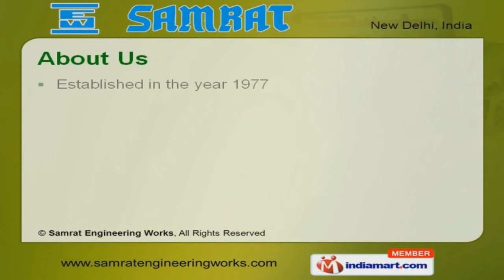Water Pollution Control Systems by Good Care Enviro System, Chennai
] Welcome to Samrat Engineering Works, Manufacturer Exporter of Die Cutting Creasing Embossing Presses. An ISO CE certified company, established in the year 1977. Cutting edge technology, highly trained professionals complete customer satisfaction make us unique in the industry. Our well equipped R&D unit, Superior quality raw materials Customization facility are the factors that keep us ahead of our competitors. We offer a wide assortment of Embossing Press, Lamination, Box Stitching Die Cutting Machines. Paper Cutting Machines offered by us are well known for their outstanding performance. Our Die Cutting Machines are highly productive and requires minimum space. We would like to present a wide range of Corrugation Machines that are highly efficient. Along with that we offer Box Stitching Machines that have gained immense popularity in the market. Our Lamination Machines are appreciated for their durability and long functioning life.